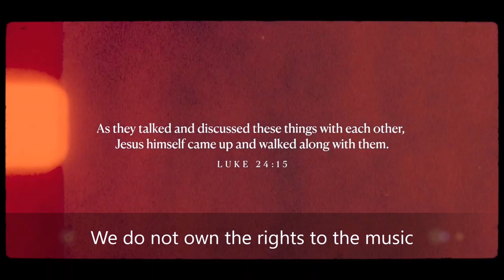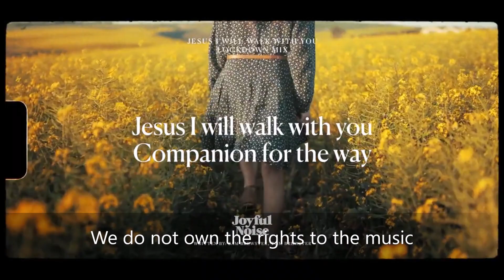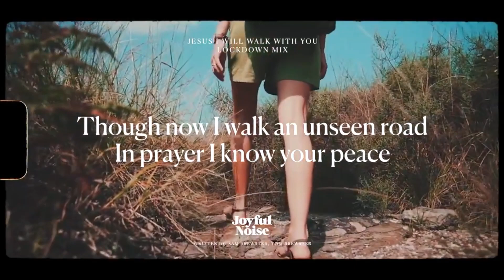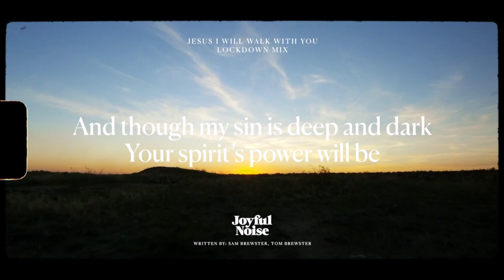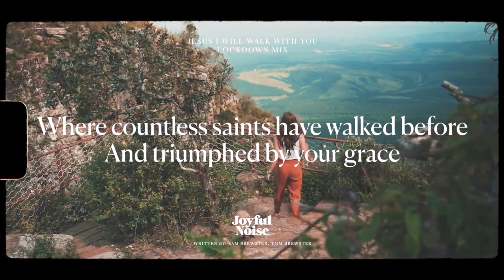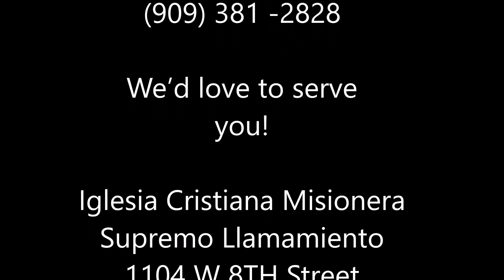Jude 1:11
Bible scriptures for todays study:
Jude 1:11
Genesis 4:1-5
Genesis 4:3-5
Genesis 4:5
Genesis 4:6-7
Genesis 4:8
1 John 4:20
Genesis 4:9
Genesis 4:10
Psalm 51:17
Proverbs 23:26
2 Timothy 3:5
Matthew 15:8-9